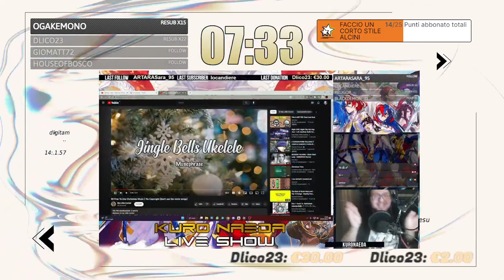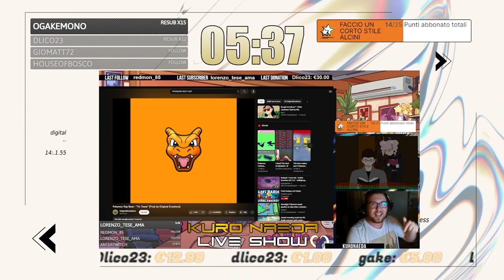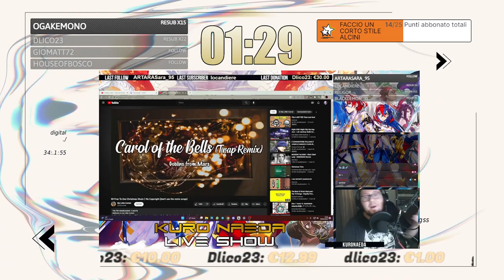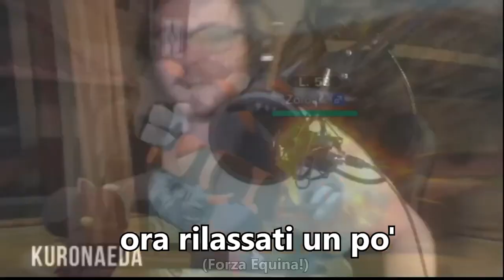🖤💢 POKEMON NERO RANDOMIZED NUZLOCKE #6 - Kuro Naeda Live Show